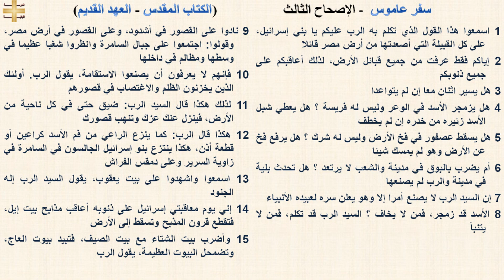سفر عاموس 3 - الإصحاح الثالث - د/مجدى نجيب - ابونا ابرام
سفر عاموس 3 - الإصحاح الثالث

1 اسمعوا هذا القول الذي تكلم به الرب عليكم يا بني إسرائيل، على كل القبيلة التي أصعدتها من أرض مصر قائلا
2 إياكم فقط عرفت من جميع قبائل الأرض، لذلك أعاقبكم على جميع ذنوبكم
3 هل يسير اثنان معا إن لم يتواعدا
4 هل يزمجر الأسد في الوعر وليس له فريسة ؟ هل يعطي شبل الأسد زئيره من خدره إن لم يخطف
5 هل يسقط عصفور في فخ الأرض وليس له شرك ؟ هل يرفع فخ عن الأرض وهو لم يمسك شيئا
6 أم يضرب بالبوق في مدينة والشعب لا يرتعد ؟ هل تحدث بلية في مدينة والرب لم يصنعها
7 إن السيد الرب لا يصنع أمرا إلا وهو يعلن سره لعبيده الأنبياء
8 الأسد قد زمجر، فمن لا يخاف ؟ السيد الرب قد تكلم، فمن لا يتنبأ
9 نادوا على القصور في أشدود، وعلى القصور في أرض مصر، وقولوا: اجتمعوا على جبال السامرة وانظروا شغبا عظيما في وسطها ومظالم في داخلها
10 فإنهم لا يعرفون أن يصنعوا الاستقامة، يقول الرب. أولئك الذين يخزنون الظلم والاغتصاب في قصورهم
11 لذلك هكذا قال السيد الرب: ضيق حتى في كل ناحية من الأرض، فينزل عنك عزك وتنهب قصورك
12 هكذا قال الرب: كما ينزع الراعي من فم الأسد كراعين أو قطعة أذن، هكذا ينتزع بنو إسرائيل الجالسون في السامرة في زاوية السرير وعلى دمقس الفراش
13 اسمعوا واشهدوا على بيت يعقوب، يقول السيد الرب إله الجنود
14 إني يوم معاقبتي إسرائيل على ذنوبه أعاقب مذابح بيت إيل، فتقطع قرون المذبح وتسقط إلى الأرض
15 وأضرب بيت الشتاء مع بيت الصيف، فتبيد بيوت العاج، وتضمحل البيوت العظيمة، يقول الرب